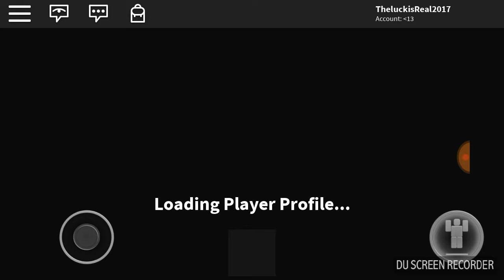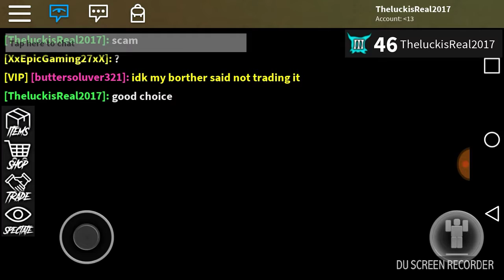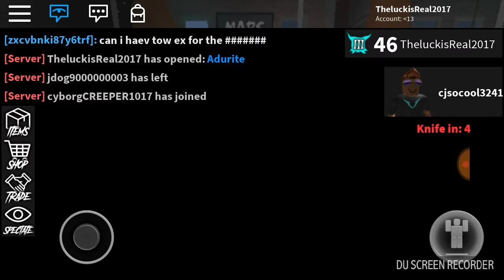Roblox assassin gameplay